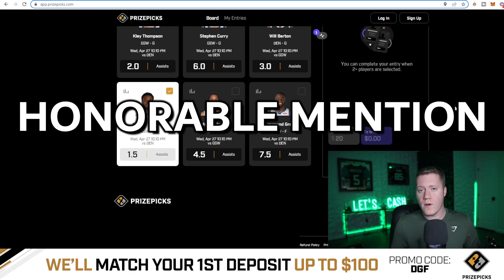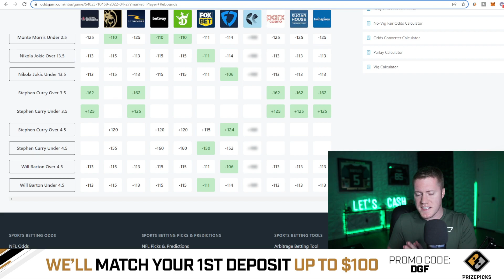PRIZEPICKS NBA EARLY TOP 5 PICKS W/ ODDSJAM | 4/27 | NBA DAILY SPORTS BETTING PICKS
___________DFS PROMOS___________

✅GET YOUR RESEARCH ON! Want the same data and analysis you see in this video?
OR use code "PROPS25" at sign-up

✅FREE $25 Play on LucraSports.com use Code: DGF

🔵🎁 👇🏽 MERCH!